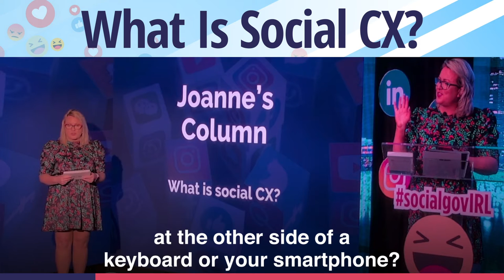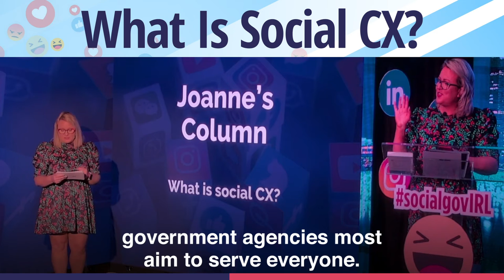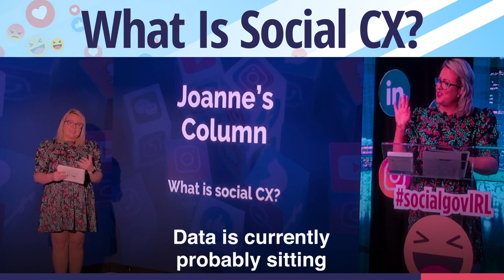What is Social CX?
Great CX is the ability to engage in real time. Great CX is the ability to engage in real time. Think about the last time you used social media to engage a utility, for example, or maybe your phone company or perhaps it was a retail outlet where you want to return a good that perhaps wasn't fit for purpose or you've just changed your mind.

Where did you go for that customer service? Did you want to speak to a human being or were you satisfied by actually engaging with somebody at the other side of a keyboard or your smartphone?
You see, customer CX is changing on the back of our behaviours. McKinsey has done some great work on this area and they have identified four key challenges to government and public sector stepping up when it comes to social CX. The first one being they say that you have a monopolistic mindset.

Well, it really means saying to citizens, "There is no choice. You have to engage with us how we define it." And so that does not, as you can imagine, generate great customer satisfaction. The second point is that unlike private sector organisations, government agencies most aim to serve everyone. So with that mindset and approach, often you design social CX with everyone in mind often you design social CX with everyone in mind and a one-size-fits-all approach. Right now, personalization is king when it comes to great social CX.

The third obstacle is the lack of capability, skills, manpower, and also technology and really not leaning in and embracing the tech that is going to serve you well. And what the tech is going to do, and machine learning, a subset of artificial intelligence, is that that's going to be able to understand context personalisation at scale. So it can aggregate billions of data sets and still provide citizens with the information that they need. And then finally, the final obstacle to great social CX in government and public sector is the data. Data is currently probably sitting within your organisation in silos.

It's owned by individuals or specific departments and it's not shared. It is only when you begin the true sharing of data and then analysing it at scale, and then utilising that for personalisation and context and responsiveness that you can really step up and meet the private sector at the top of the social CX game.